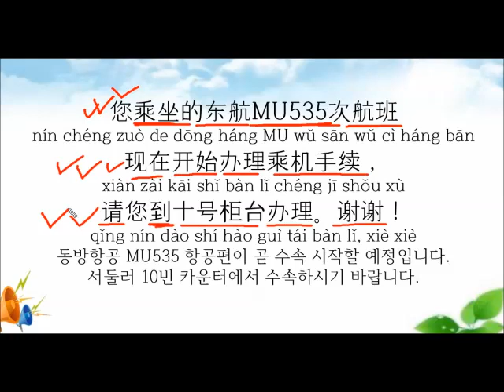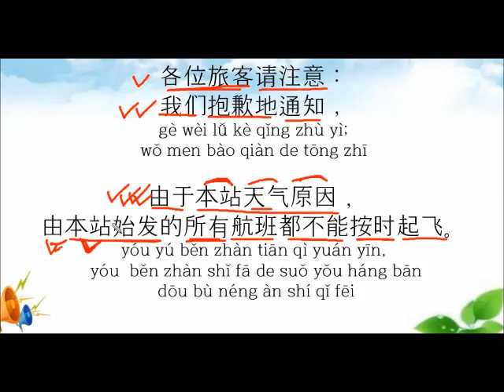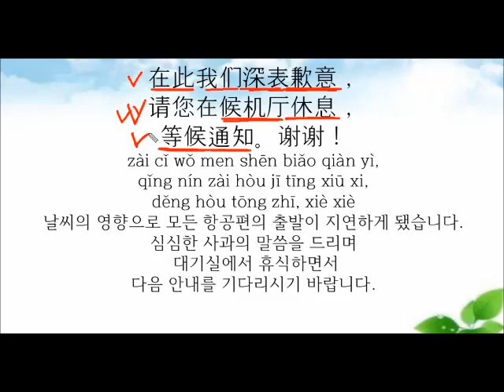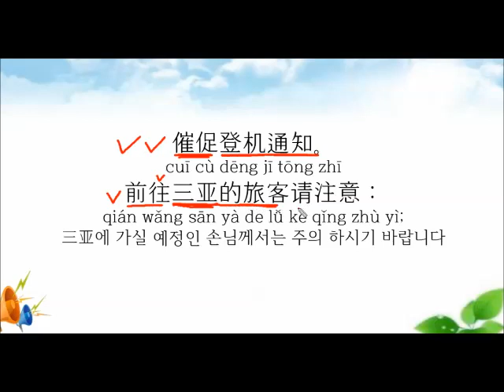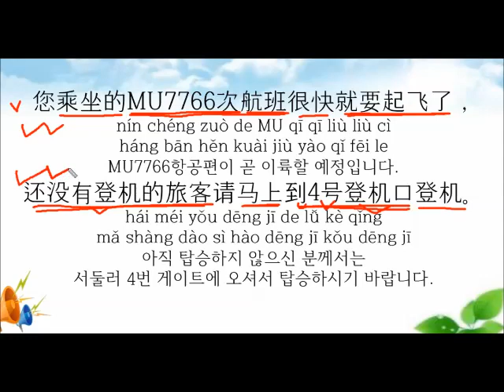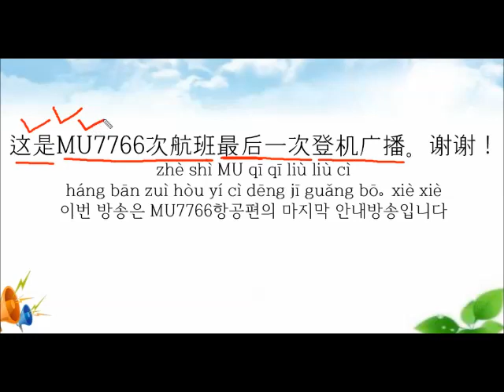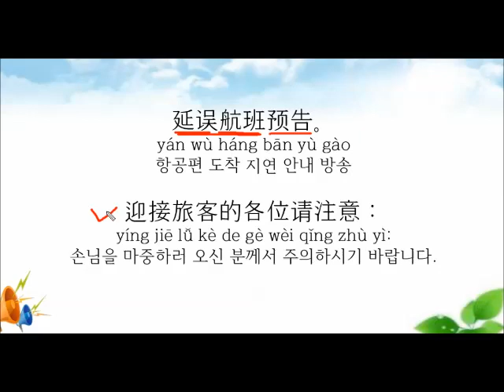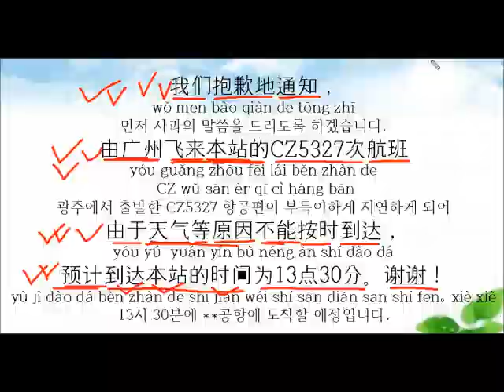중국공항 ,인천공항 등 기타 공항에서 자주 들리게 되는 중국어 안내 방송을 모아봤어요 ^^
가장 뒷 부분에서 天气等 에 병음을 입력해야 하는 거를 깜빡했네요.  ㅠㅠ tiān qì děng  로 입력하시면 됩니다.

办理乘机手续通知。
bàn lǐ chéng jī shǒu xù  tōng zhī
탑승 수속 시작 방송
前往香港的旅客请注意：
qián wǎng xiāng gǎng de lǚ kè qǐng zhù yì
홍콩에 가실 예정이신 손님께서는 주의하시기 바랍니다
您乘坐的东航MU535次航班
nín chéng zuò de dōng háng  MU wǔ sān wǔ cì háng bān

现在开始办理乘机手续，
xiàn zài kāi shǐ bàn lǐ chéng jī shǒu xù
请您到十号柜台办理。谢谢！
qǐng nín dào shí hào guì tái bàn lǐ, xiè xiè
동방항공 MU535 항공편이 곧 수속 시작할 예정입니다. 서둘러 10번  카운터에서 수속하시기 바랍니다.

航班延误通知。
háng bān yán wù tōng zhī
항공편 지연 안내 방송:

各位旅客请注意：我们抱歉地通知，
gè wèi lǚ kè qǐng zhù yì; wǒ men bào qiàn de tōng zhī
由于本站天气原因，由本站始发的所有航班都不能按时起飞。
yóu yú běn zhàn tiān qì yuán yīn, yǒu běn zhàn shǐ fā de suǒ yǒu háng bān dōu bù néng àn shí qǐ fēi
在此我们深表歉意，请您在候机厅休息，等候通知。谢谢！
zài cǐ wǒ men shēn biǎo qiàn yì, qǐng nín zài hòu jī tīng xiū xi, děng hòu tōng zhī, xiè xiè

날씨의 영향으로 모든 항공편의 출발이 지연하게 됐습니다.
심심한 사과의 말씀을 드리며 대기실에서 휴식하면서 다음 안내를 기다리시기 바랍니다.

催促登机通知。
cuī cù dēng jī tōng zhī
前往三亚的旅客请注意：
qián wǎng sān yà de lǚ kè qǐng zhù yì;
三亚에 가실 예정인 손님께서는 주의 하시기 바랍니다
您乘坐的MU7766次航班很快就要起飞了，
nín chéng zuò de MU qī qī liù liù  cì háng bān hěn kuài jiù yào qǐ fēi le
MU7766항공편이 곧 이륙할 예정입니다.
还没有登机的旅客请马上到4号登机口登机。
hái méi yǒu dēng jī de lǚ kè qǐng mǎ  shàng dào sì hào dēng jī kǒu dēng jī
아직 탑승하지 않으신 분께서는  서둘러 4번 게이트에 오셔서 탑승하시기 바랍니다.
这是MU7766次航班最后一次登机广播。谢谢！
zhè shì MU qī qī liù liù cì háng bān zuì hòu yí cì dēng jī guǎng bō｡ xiè xiè
이번 방송은  MU7766항공편의 마지막 안내방송입니다

迎接旅客的各位请注意：
yíng jiē lǚ kè de gè wèi qǐng zhù yì:
손님을 마중하러 오신 분께서는 주의하시기 바랍니다
由广州飞来本站的CZ5327次航班
yóu guǎng zhōu fēi lái běn zhàn de CZ wǔ sān èr qī cì háng bān

将于11点42分到达。谢谢！
jiāng yú shí yī diǎn sì shí èr fēn dào dá｡ xiè xiè
광주에서 출발한 CZ5327항공편이 11시 42분에 도착할 예정입니다.

8. 延误航班预告。
  yán wù háng bān yù gào
손님을 마중하러 오신 분께서 주의하시기 바랍니다.
我们抱歉地通知，
wǒ men bào qiàn de tōng zhī
먼저 사과의 말씀을 드리도록 하겠습니다.
광주에서 출발한 CZ5327 항공편이 날씨 등 이유로  지연하게 되어
由于天气等原因不能按时到达，
yóu yú tiān qì děng yuán yīn bù néng àn shí dào dá
预计到达本站的时间为13点30分。谢谢！
yù jì dào dá běn zhàn de shí jiān wéi shí sān diǎn  sān shí fēn｡ xiè xiè

13시 30분에 **공항에 도착할 예정입니다.